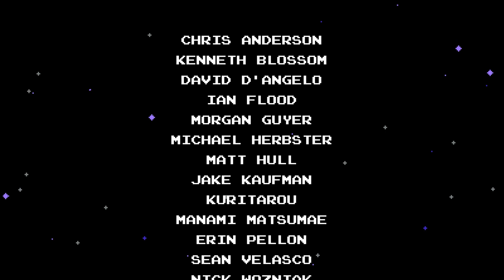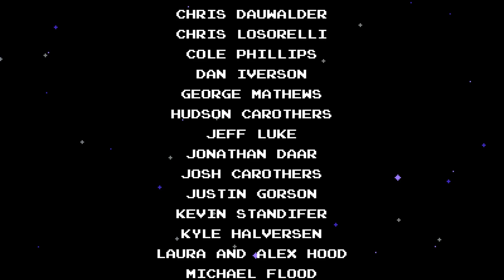Ascent Into Madness - Shovel Knight #14 (END)